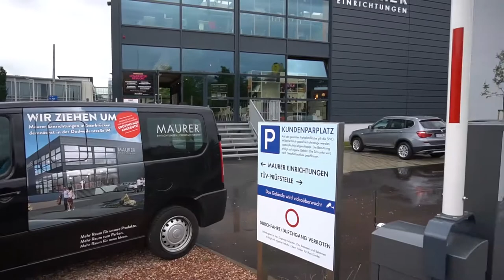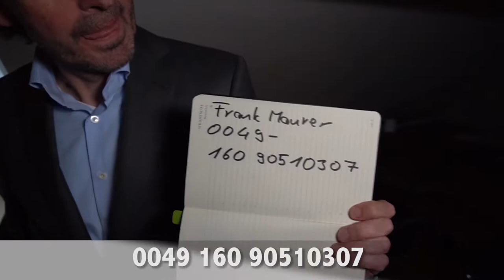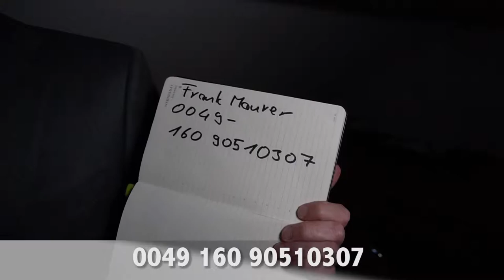20171106 Maurer Einrichtungen Luxembourg Frank Maurer Sven Herzog